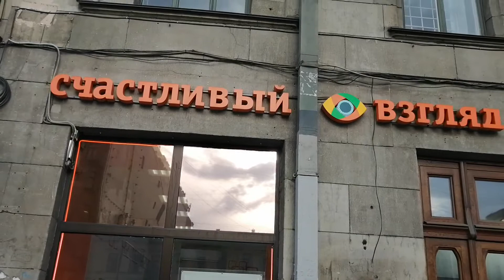Поездка в центр: Лиговский пр. - Столовая N1 - ст. м. Маяковская, СПб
Я вышел погулять в центр города, чтобы заказать себе очки в салоне оптики "Счастливый взгляд" на Лиговском проспекте. Далее, я пошел пообедать в столовую N1. После, по Лиговскому  и по Невскому направился ст. м. Маяковская.
0:49 Счастливый взгляд  - магазин оптики
1:24 У Московского вокзала и ст. м. пл. Восстания
3:00 Столовая N1
3:22 Обед за 380 руб.
3:55 Невский пр.
4:11 ст. м. Маяковская, спускаюсь по эскалатору